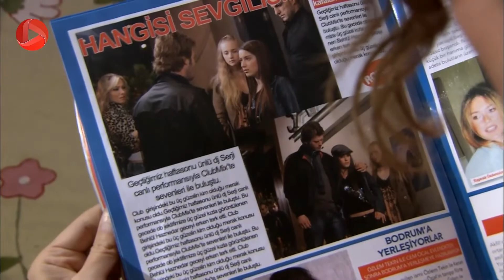Eshghe mamnoo-Review-E13P3- سریال عشق ممنوع دوبله فارسی- قسمت 13 پارت 3-مهمانی خانوادگی فیروزه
فیروزه همه ی خانواده را به خانه ی خود دعوت می کند و از مهند هم می خواهد که بیاید...

برای تماشای  سریالهای ترکی  با دوبله ی فارسی، کانال ما را سابسکرایب کنید